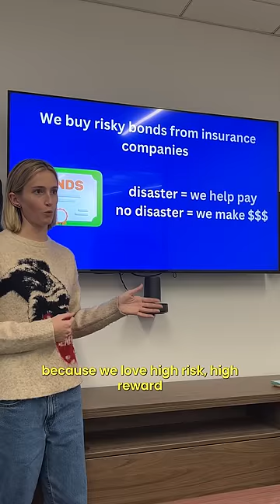Catastrophes are so profitable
If there's one thing hedge funds love, it's risk.